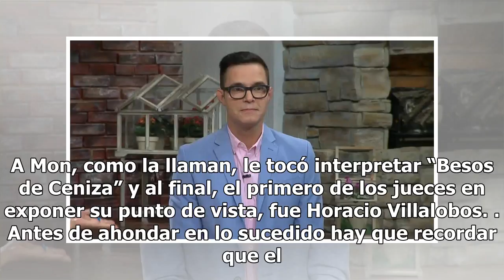Horacio Villalobos se pone al tú por tú con concursantes de ‘La Academia’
Este domingo se realizó el segundo concierto del reality de Televisión Azteca, “La Academia”, en el que Monse Torales, una de las participantes protagonizó uno de los momentos más tensos en esta edición. A Mon, como la llaman, le tocó interpretar “Besos de Ceniza” y al final, el primero de los juece...